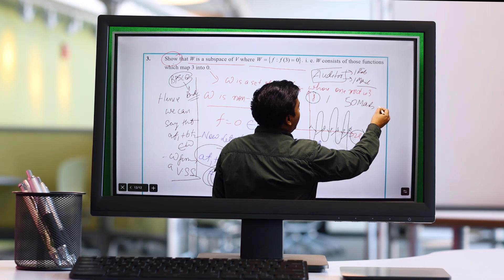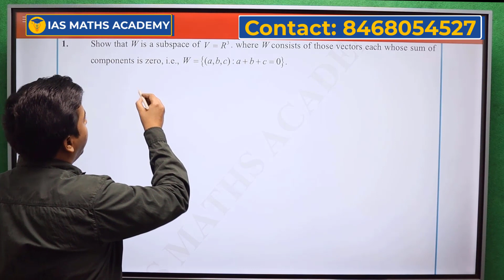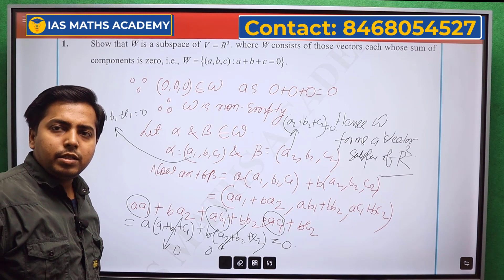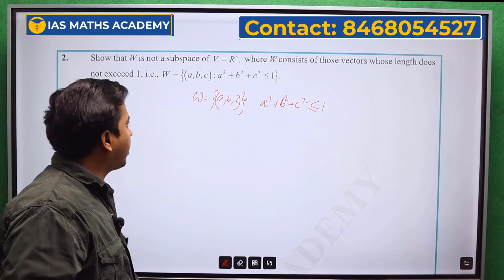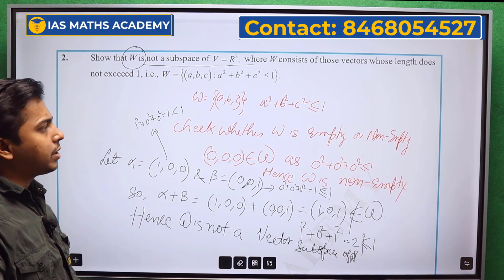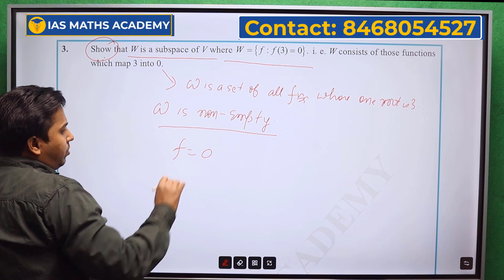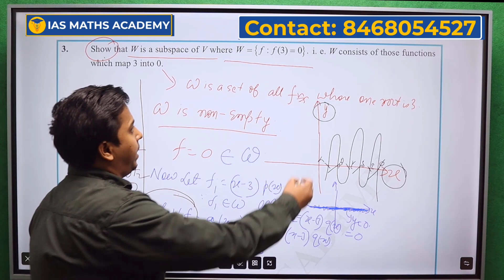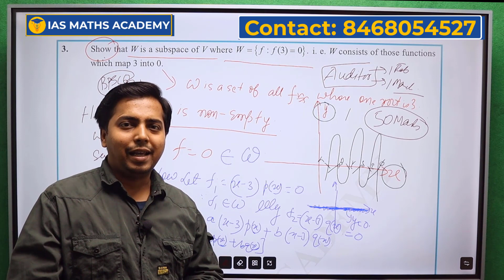Auditor Maths Optional Problem Practice Day 01 By : Keshaw Sir | Admission going on: Auditor Batches